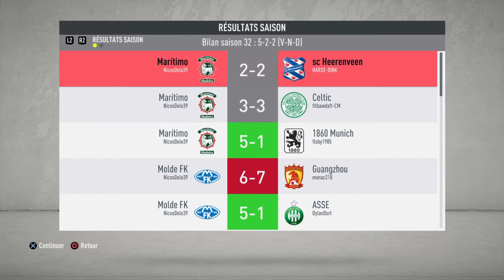FIFA 20 SAISON D3 9em journée MARITIMO (Ma match 3)